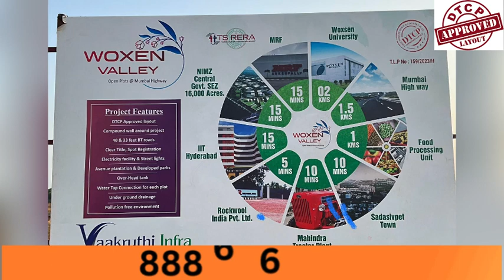Woxsen valley / Dtcp approved layout/ Mumbai high way/ vaakruthi infra Pvt Ltd